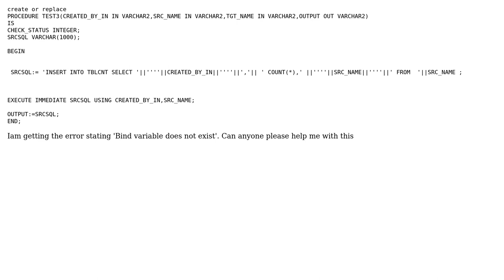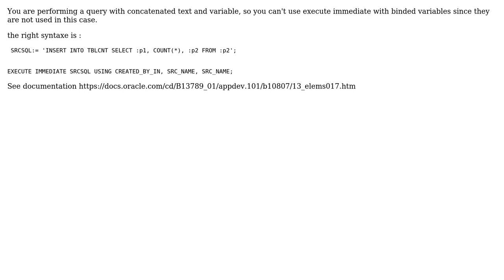bind variable does not exist (2 Solutions!!)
bind variable does not exist

With thanks & praise to God, and with thanks to the many people who have made this project possible! | Content (except music & images) licensed under CC BY-SA | Music | Images & others | With thanks to user Kobi user coder123_94 user Avrajit Roy and the Stack Exchange Network Trademarks are property of their respective owners. You are responsible for your own actions.